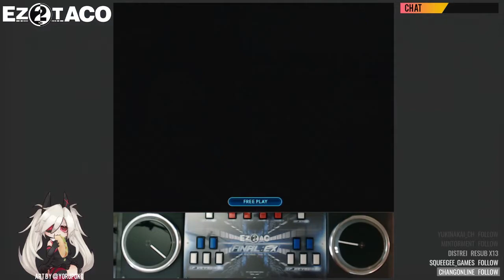[EZ2AC] One Two Three Four [TT NM]